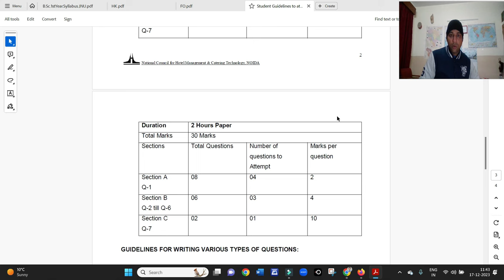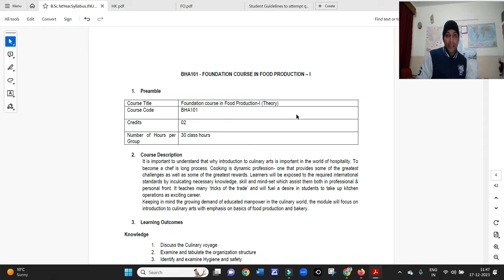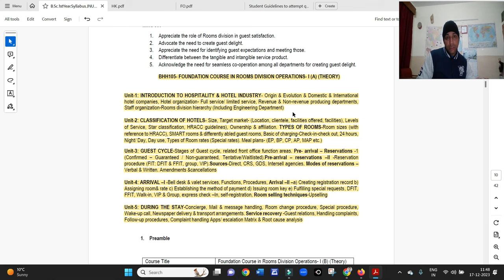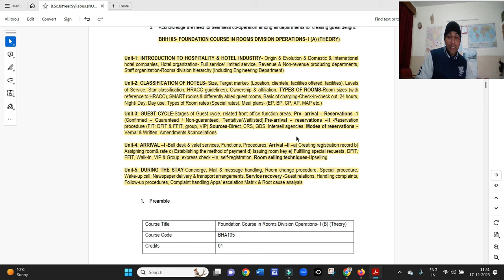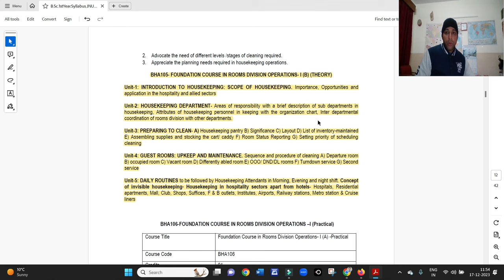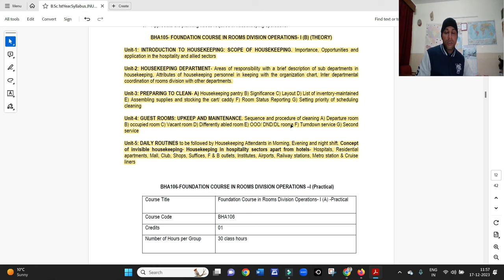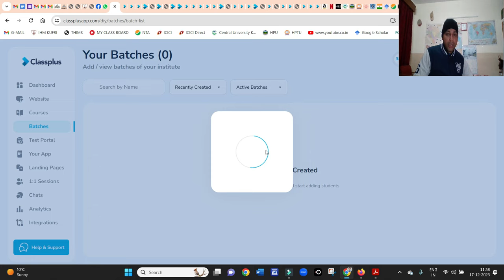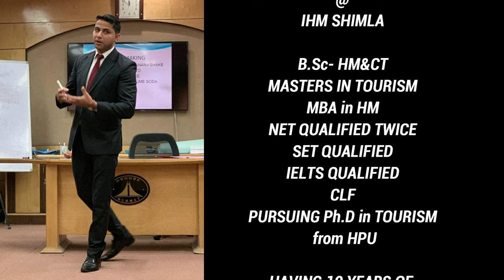ऐसे आएगा Rooms Division Operations– I(A&B) BHA-105 का पेपर ? ये पढ़ लो 50 से ऊपर मार्क्स आएंगे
Rooms Division Operations– I (A&B) BHA-105 PAPER ANALYSIS